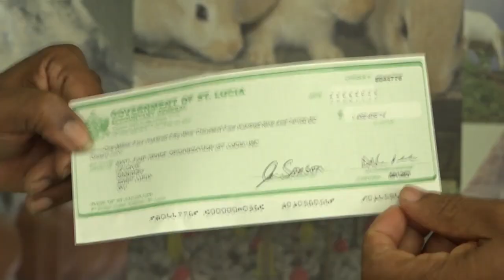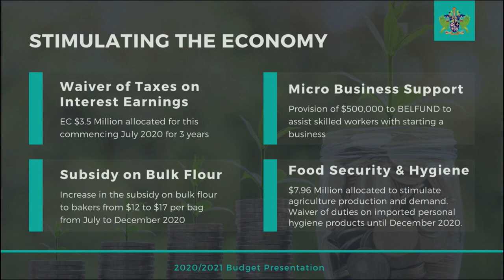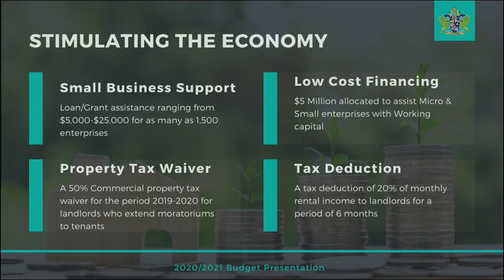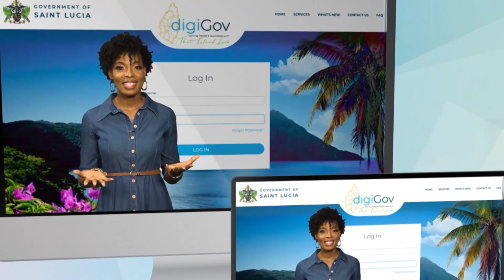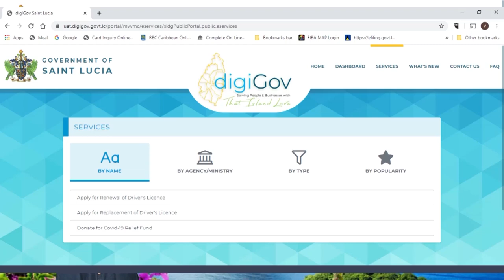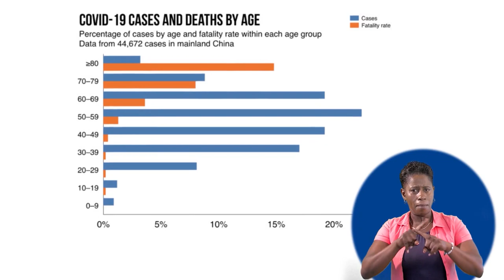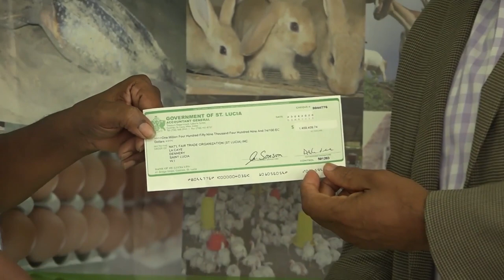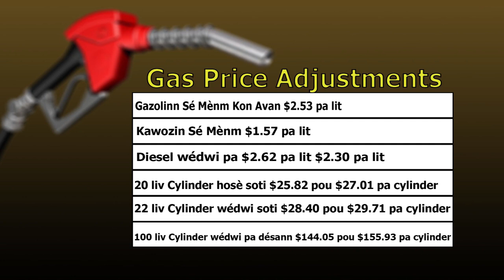NTN Nightly News (June 30, 2020)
In the evening news package:
The Ministry of Commerce reawakens the Saint Lucian palate to Saint Lucian products; the NFTO receives over a million dollars from government to meet outstanding payments to farmers; and institutional support for the sea moss subsector increases.